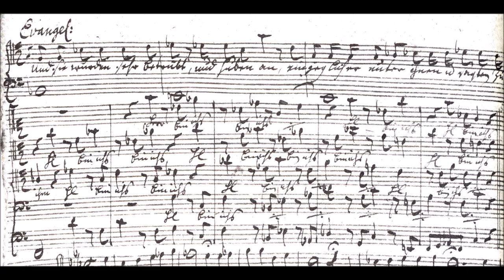Johann Sebastian Bach Mattäus Passion Erbarme Dich, Mein Gott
Johann Sebastian Bach (1685–1750) was a German composer and musician of the Baroque period. He is known for instrumental compositions such as the Brandenburg Concertos and the Goldberg Variations as well as for vocal music such as the St Matthew Passion and the Mass in B minor. Since the 19th-century Bach Revival he has been generally regarded as one of the greatest composers of all time.
The St Matthew Passion (Matthäus-Passion), BWV 244, is a Passion, a sacred oratorio written by Johann Sebastian Bach in 1727 for solo voices, double choir and double orchestra, with libretto by Picander. It sets chapters 26 and 27 of the Gospel of Matthew to music, with interspersed chorales and arias. It is widely regarded as one of the masterpieces of classical sacred music.
Erbarme dich, mein Gott (“Have mercy Lord, My God, for the sake of my tears”).
In the drama, this aria reflects Peter’s solitary heartache in the garden after he denies knowing Jesus three times. It’s set in a lilting 12/8 time, suggesting the baroque dance rhythm of the siciliano. Aching beauty and profound sadness coexist in this music, along with a mix of other emotions which transcend description and literal meaning.